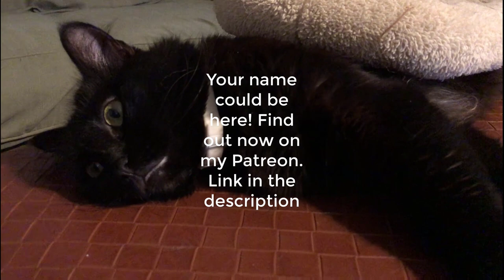Writing Horror Scenes In RP | Spare Room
What about making individual scenes scary?

365 Days of Character Creation

Thumbnail by Hariot!

365 Days of Character Creation